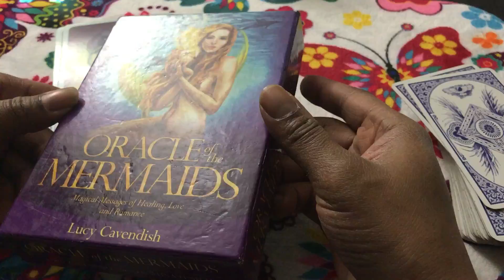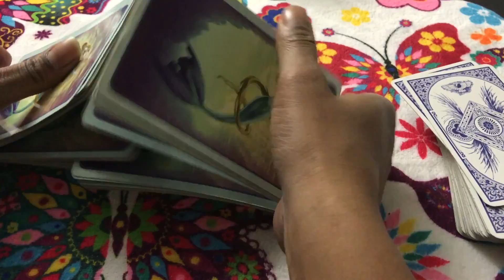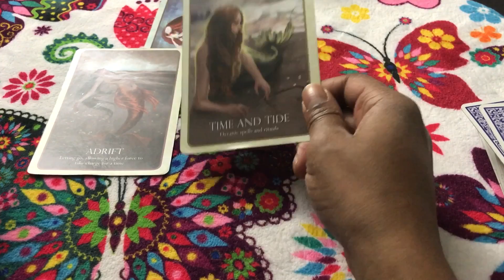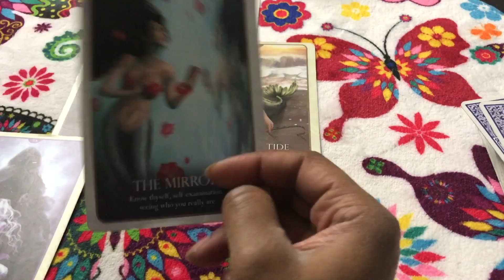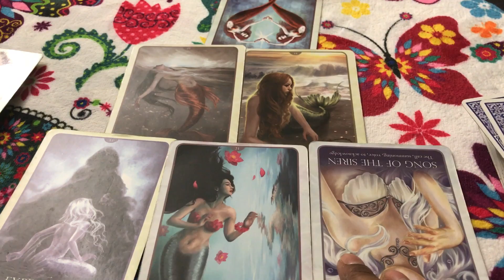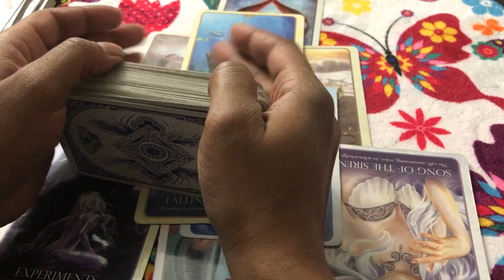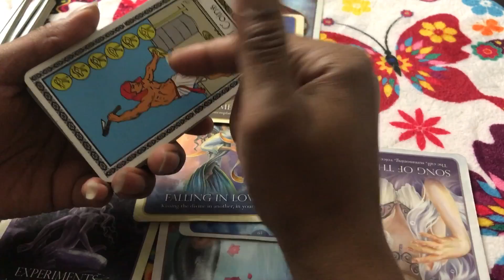🦋 (TIMELESS)) Pisces love reading. May 8th-15th. If you're leaving , I'm cheating pt 1 TAROT TAROT